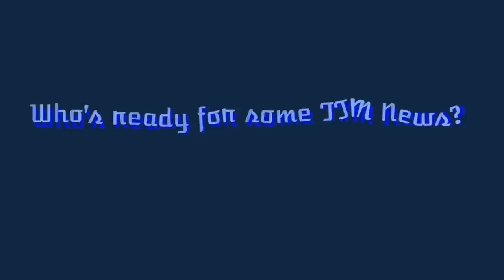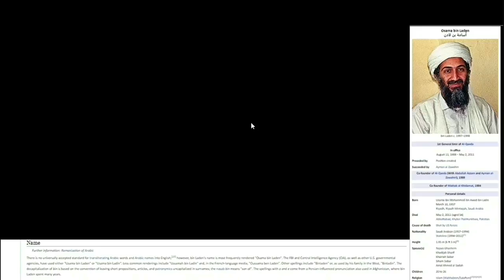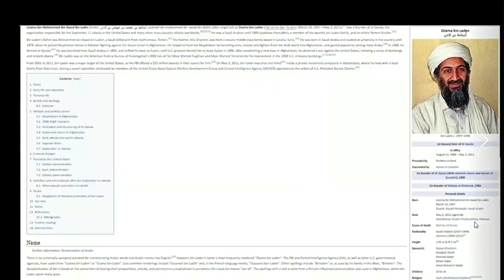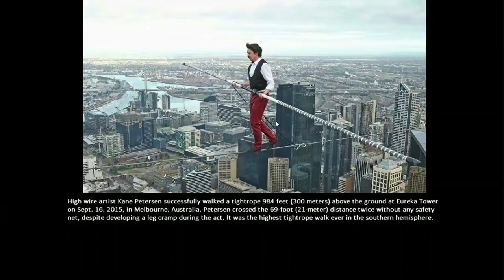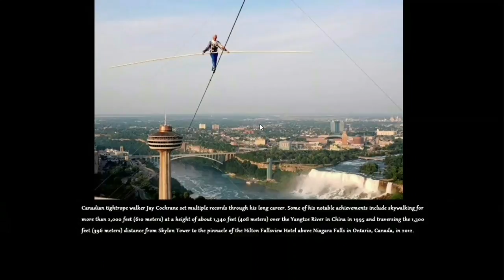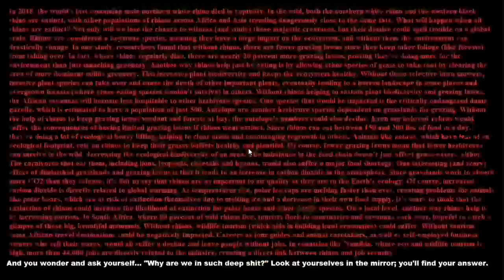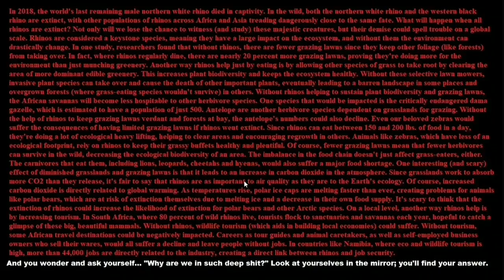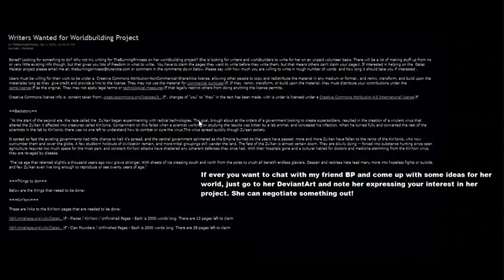TTMN, S3E3 (May The Fourth NOT Be With You)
Rated TV-PI; watch your kids. Also, this is the 42nd anniversary of the debut of Star Wars? S4!t...